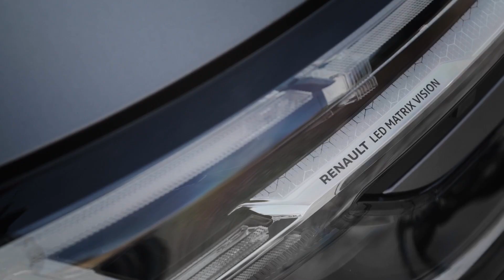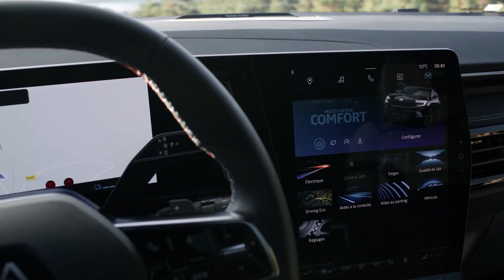RENAULT Austral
Nuovo Renault Austral rientra così nel piano strategico Renaulution.  Il suo nome, che rimanda al Sud e ai grandi spazi, promettendo illimitate possibilità, è fedele al DNA della Marca. Una Marca moderna e calorosa, al servizio dei suoi clienti, ai quali offre un’esperienza di “vita migliorata”.
Con questo spirito, Nuovo Austral vanta un design esterno atletico e tecnologico, che riprende tutti i codici dei SUV. La sua gamma comprende tre allestimenti: Equilibre, Techno ed Iconic. Propone anche, per la prima volta su un veicolo Renault, una versione Esprit Alpine dal look sportivo, declinata nei due allestimenti superiori.
Gli interni high-tech e raffinati di Nuovo Austral offrono un comfort degno dei modelli delle familiari che hanno fatto la storia di Renault. Fiore all’occhiello del suo abitacolo generoso ed accogliente, il display OpenR mostra i dati del cruscotto, oltre a quelli di navigazione e multimedia, integrando i migliori servizi e applicazioni di Google. I due grandi display da 12’’, ai quali si aggiunge un head-up display da 9,3’’, offrono una superficie totale di circa 1.000 cm2 per un’esperienza di guida intuitiva, immersiva e connessa.
All’avanguardia per la sua modernità, Nuovo Austral può contare su 32 dispositivi di assistenza alla guida (ADAS), modalità MULTI-SENSE e il 4CONTROL Advanced, terza generazione del sistema a quattro ruote sterzanti sviluppato da Renault. Tutte tecnologie utili, proattive e smart al servizio del comfort, del piacere e della sicurezza degli occupanti.
Primo veicolo Renault progettato sulla piattaforma CMF-CD di terza generazione, sviluppata congiuntamente nell’ambito dell’Alleanza, Nuovo Austral propone una nuova versione del sistema E-TECH “Full Hybrid”, al tempo stesso più potente e più efficiente, e due motorizzazioni benzina “Mild Hybrid” da 48V e 12V. Diverse tecnologie di elettrificazione per una gamma che soddisfa tutte le esigenze di utilizzo dei clienti privati e delle flotte.